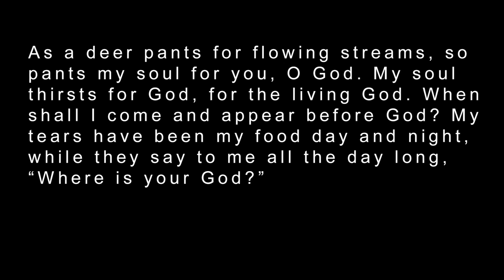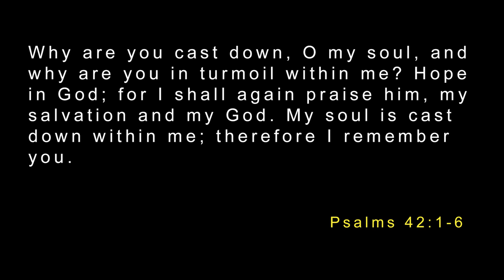NCFF Weekly Encouragement | Satisfied in You Worship Song | Paul Brooks-Dudgeon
Paul Leads us in the Worship Song Satisfied in You.

Song written by Brian Eichelberger
Copyrights 2012, 2014 It's All About Jesus Music
CCLI# 7008238